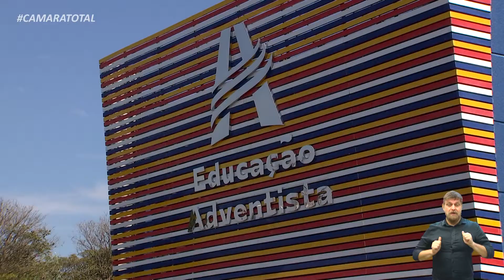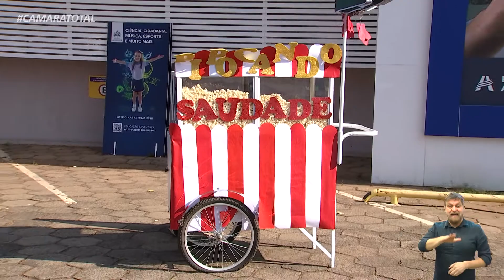CÂMARA TOTAL - ESCOLA DRIVE THRU 03-08-2020